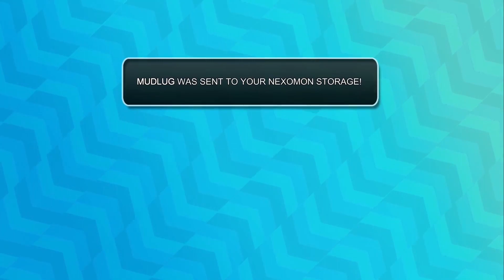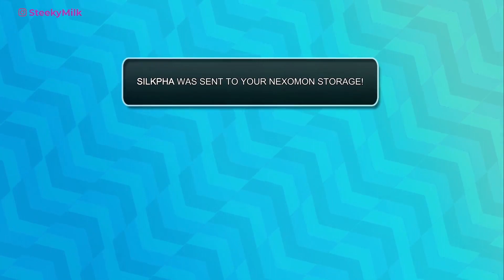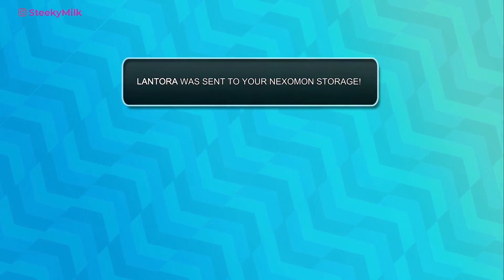Is Nexomon a better Pokemon game than Pokemon? | Episode 4 | PS5 | Lets Play | Vamos a Jugar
Bienvenidos to my lets play Nexomon series. Like most of us I didnt know someone else had made a pokemon like game until early this year 2021. It was originally a mobile game that they brought to console this year along with its sequel Nexomon: Extinction. how good is nexomon compared to the almighty pokemon? is it worth playing ? check my vidoes and see for yourself. spoilers alert I liked it.

pokemon. nexomon. playstation. ps5.